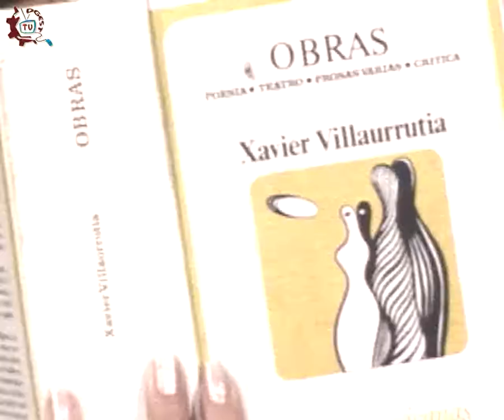20130909-CE1314/Nuestros docentes/Mudanzas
Nuestros docentes. Mudanzas. Invitadas: Tzinia Salgado, bailarina; Silvia Velázquez, cantante; Alma Torices, poesía. Conduce: Susana Argueta. Fecha de emisión: 9 de septiembre de 2013. Este y otros programas los puedes ver